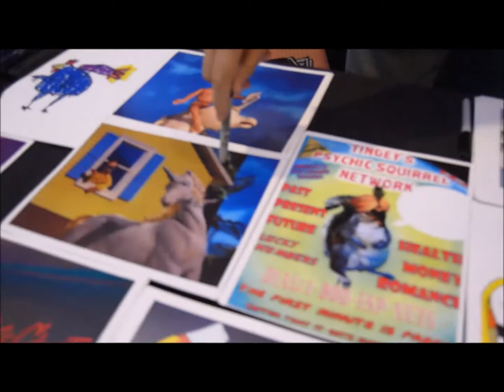Actor George Lowe and John Anderson at Ancient City Con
The Riley and Kimmy Show talks to Geofge Lowe the voice of Space Ghost at Ancient City Con in Saint Augustine, Florida. Actor John Anderson from Stanger Things makes an appearance...givig George a gift.